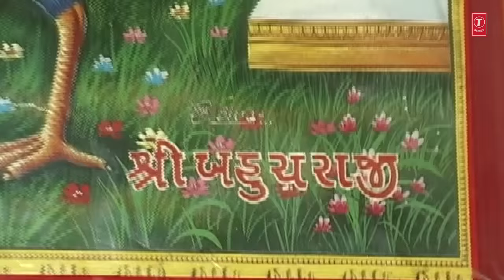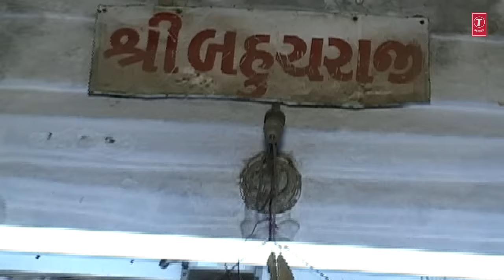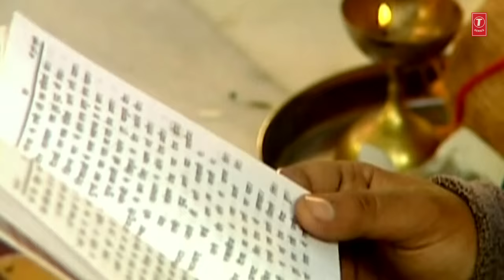શુક્રવાર સ્પેશિયલ -આનંદ નો ગરબો-અનુરાધા પૌડવાલ-બહુચર બાવની | ANAND NO GARBO | ANURADHA PAUDWAL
T-Series Gujarati presents શુક્રવાર સ્પેશિયલ -આનંદ નો ગરબો-અનુરાધા પૌડવાલ-બહુચર બાવની | Anand No Garbo | Anuradha Paudwal

Song Details:
Song: Anand No Garbo
Album: Anand No Garbo
Singer: Anuradha Paudwal
Lyrics: Traditional
Music Label: T-Series

Song: Bahuchar Bavni
Singer: Anuradha Paudwal
Lyrics: Traditional
Music Label: T-Series

Song: Jagdamba Ni Stuti
Singer: Anuradha Paudwal
Lyrics: Traditional
Music Label: T-Series